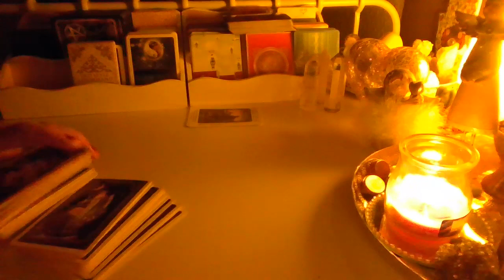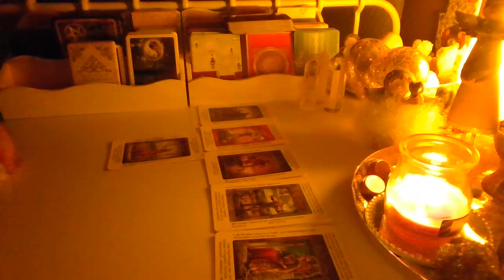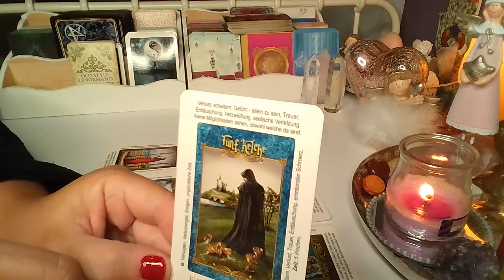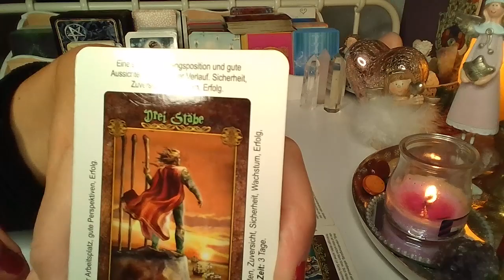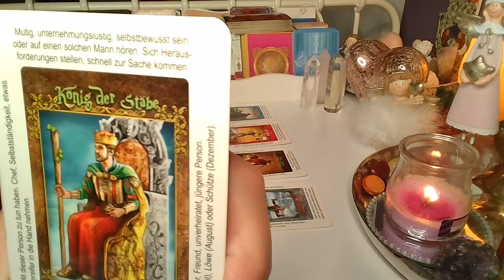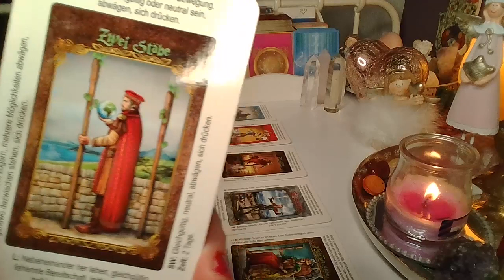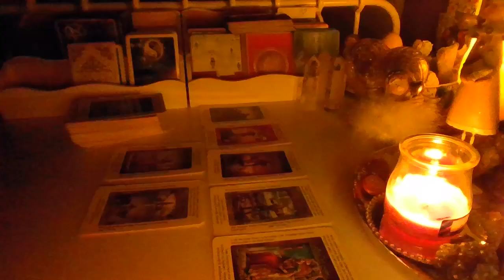ROZKLAD TYGODNIOWY ❤️5-11.12.2022❤️7 Kart Tarota💚 wrozby porady magia ❤️